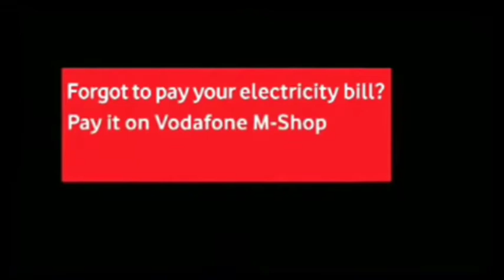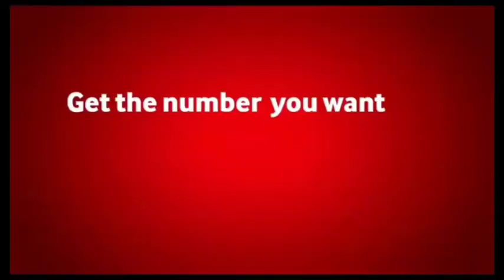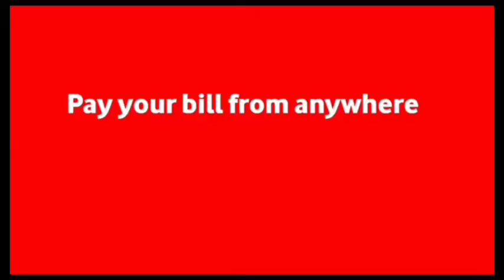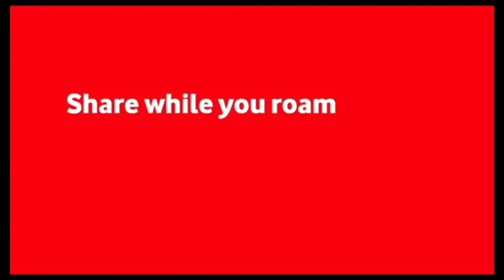Voda Wichitra sodarulu story in telugu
Vichitrasahodarulu story comedy enjoyful comedy talking funny scenes watch this comedy vote Wichita sodarulu you can enjoy this video